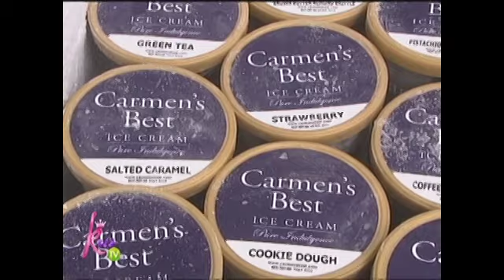Bimby and his fetish for armpits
Bimby developed a fetish for Kim Chiu's armpits and asked if Xian touches it.